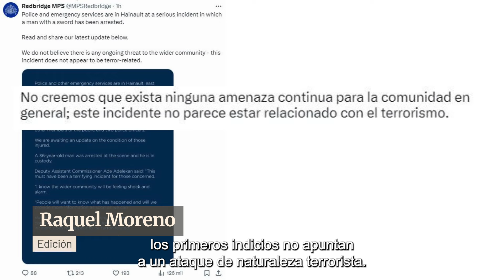Cinco heridos en un ataque con espada en Londres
AMAIA ORMAETXEA Y RAQUEL MORENO. Cinco personas hospitalizadas en Londres tras un ataque con espada perpetrado por un hombre de 36 años que ha sido detenido por la policía.

Según la Policía Metropolitana de la capital británica, los primeros indicios no apunta a un ataque de naturaleza terrorista.

Entre los heridos habría dos agentes de policía.

Todo ha ocurrido en la inmediaciones de la estación de Hainault, al este de Londres.

En el vídeo difundido por medios británicos, puede verse a un hombre con barba y sudadera, portando una catana entre varias casas de Thurlow Gardens, muy cerca de la estación de tren.